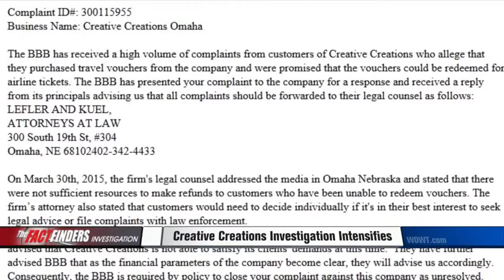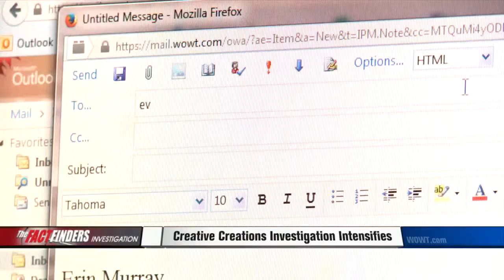Subpoenas Served, Police Reports Filed For Creative Creations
Investigation intensifies as the county attorney tries to track down more than $1 million